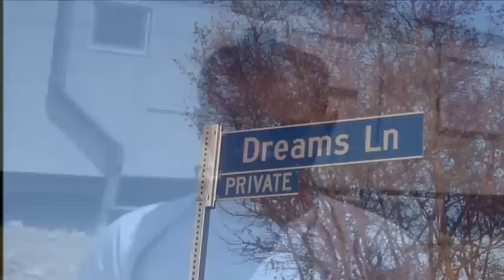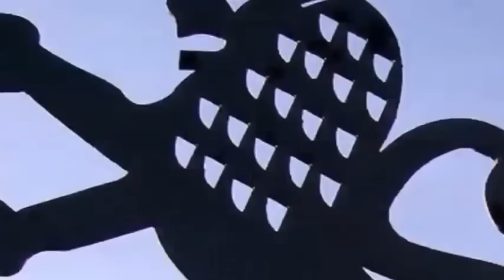The Psalms: A Song of David 3